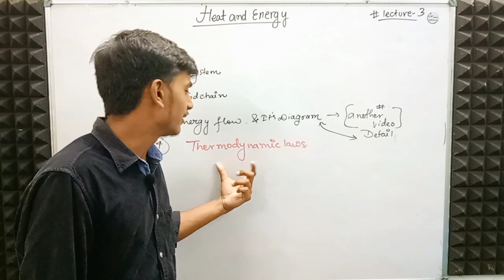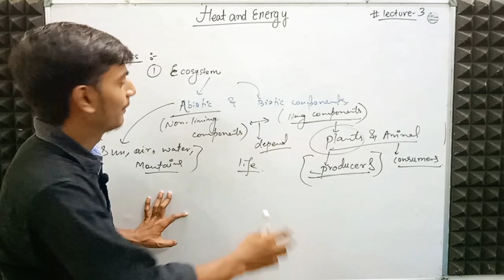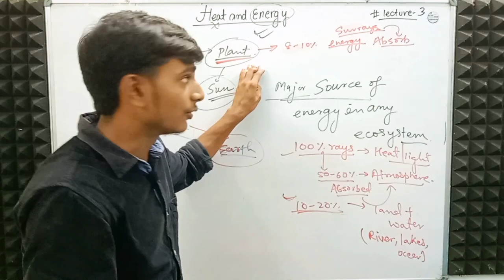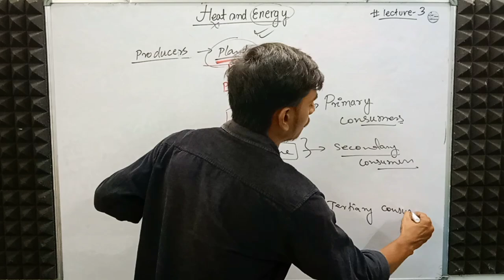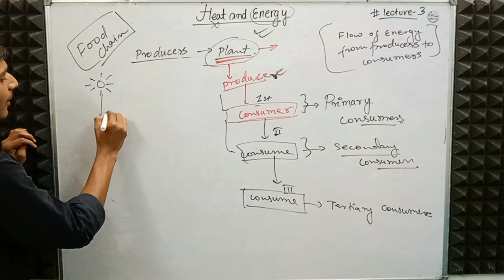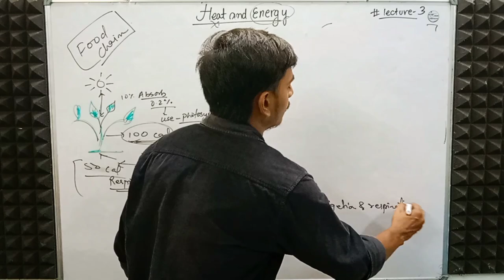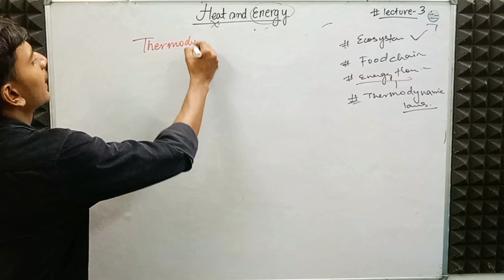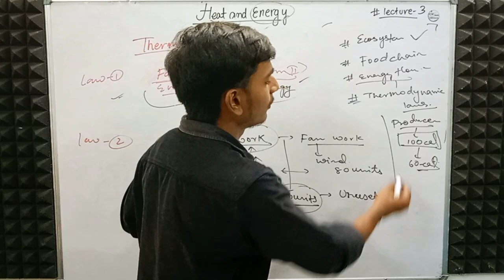HEAT & ENERGY • LEC. 03 • 09th ICSE PHYSICS • SHAHIL SIR • ChatJEEs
If you are from Dhanbad & wants to join ChatJEEs offline class fill out this form :

we need Your Support :

IFSC :- SBIN0015442.
Acc. holder's name :- DEEP CHATTERJEE

UPI I'd : dpchatterjee2-1@oksbi

**You can show Your support by even a minimum contribution of Rs. 100 .